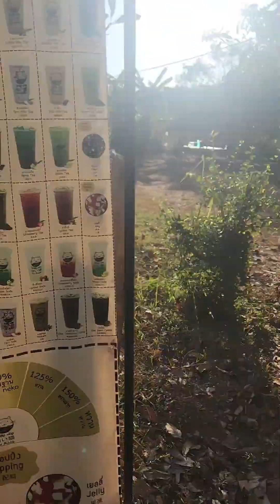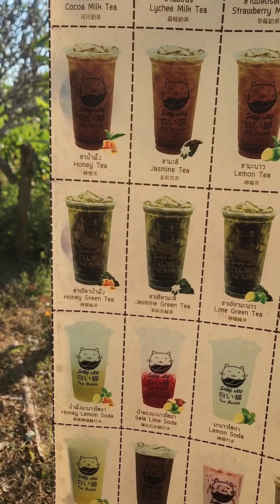หาเลาะกิน ฝาแฝด นายอั๋ย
หาเลาะของกิน ตามหมู่บ้าน เลียนแบบนายอั๋น